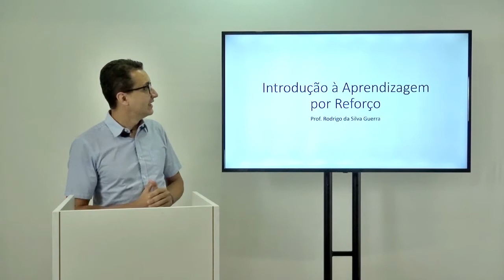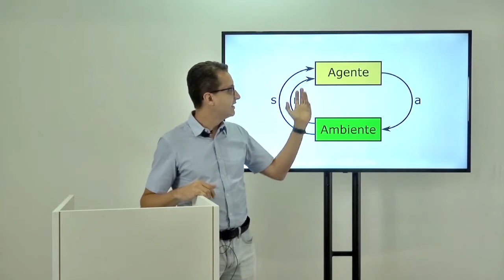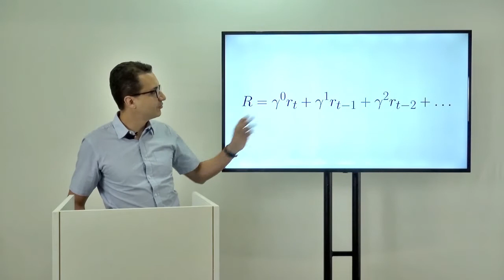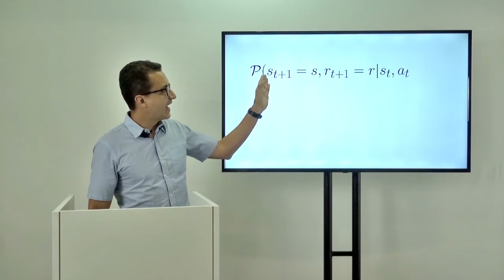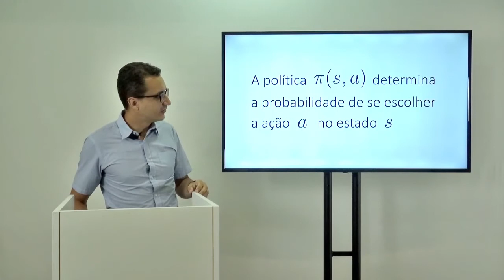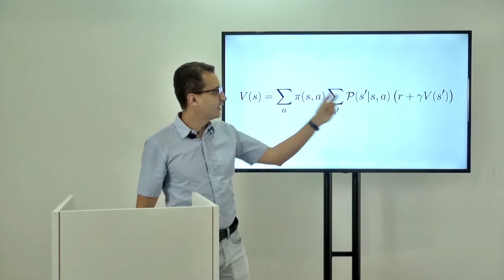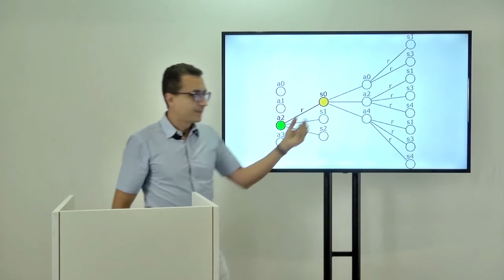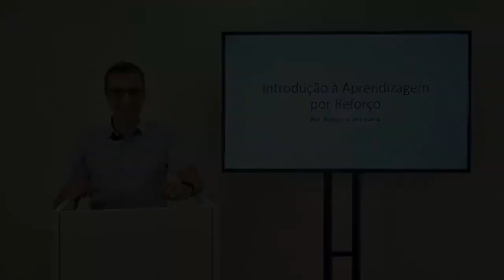Introdução sobre Aprendizagem por Reforço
Neste vídeo apresento uma breve introdução sobre os conceitos básicos da aprendizagem por reforço.